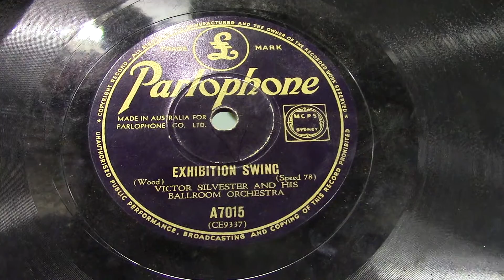Victor Silvester: Exhibition swing.